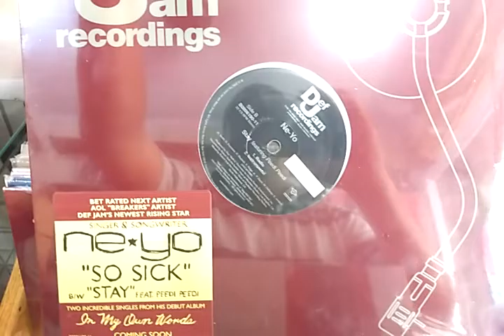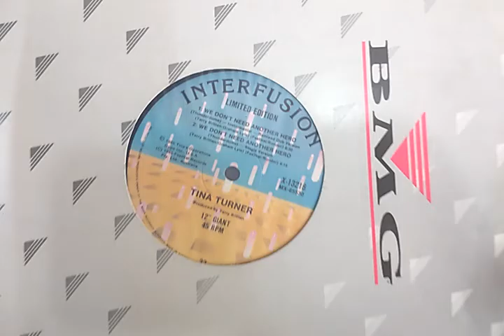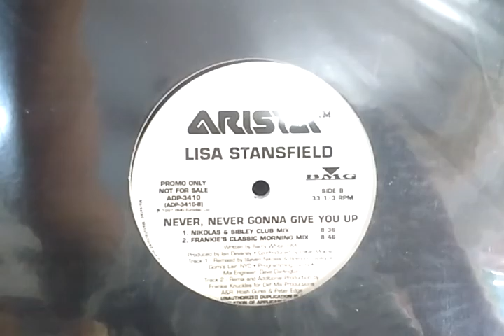Novidades e promoções na 12 Inches Brasil